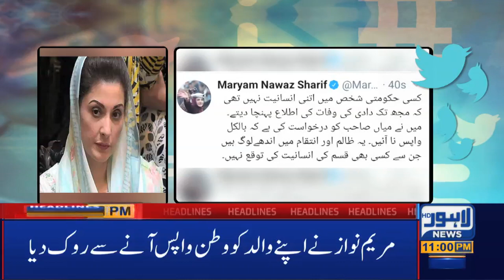Lahore News HD | 11 PM Headlines | 22 Nov 2020